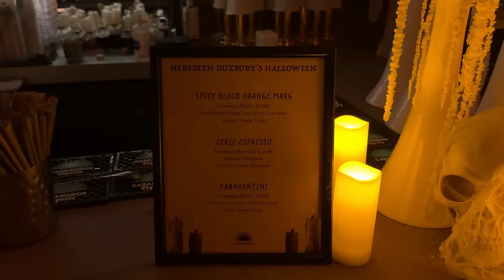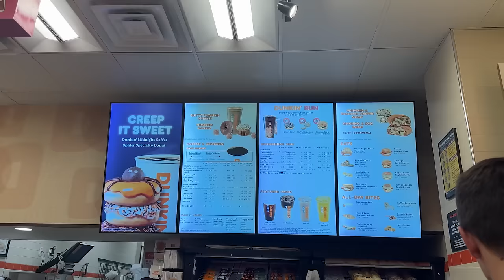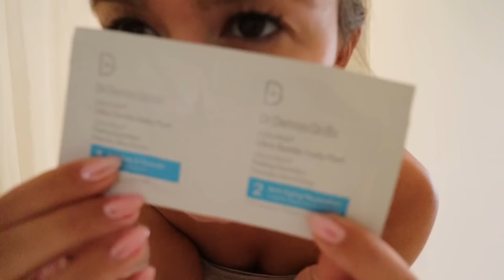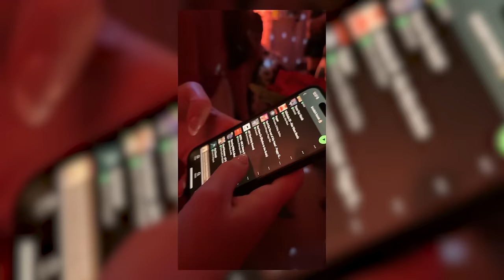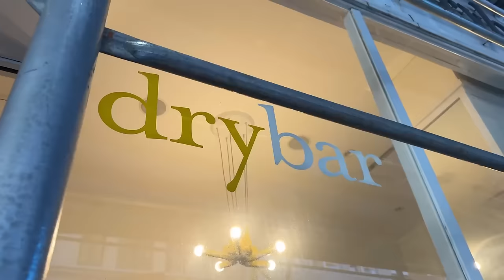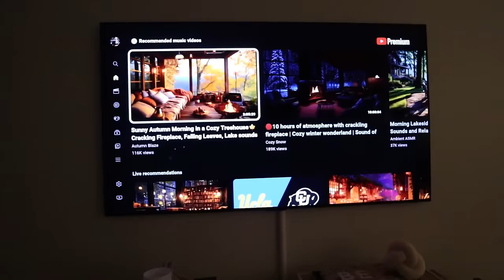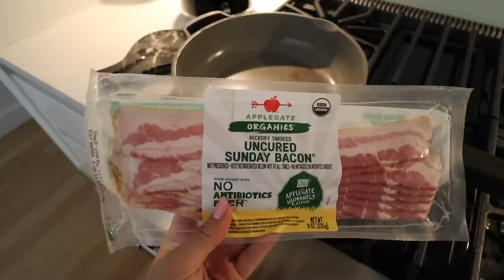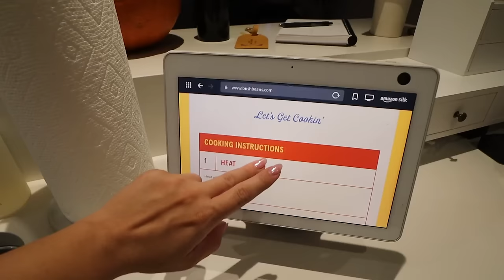halloweekend in NYC 🍁🎃🍂 (1 hour long vlog)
Links to everything shown in vlog below, enjoy xoxo!